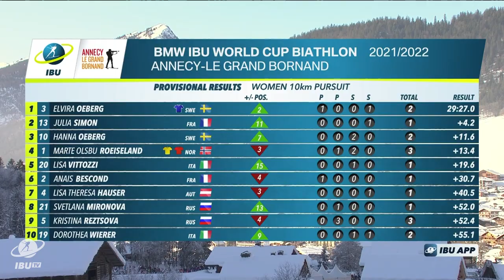World Cup 21/22 ALGB: Women Pursuit Highlights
An amazing BMW IBU World Cup women pursuit entertained the fantastic crowd of Annecy-Le Grand Bornand and gave Elvira Oeberg the first victory in her career. The young Swede shared the podium with her sister, Hanna, who was third and Julia Simon who closed runner up.